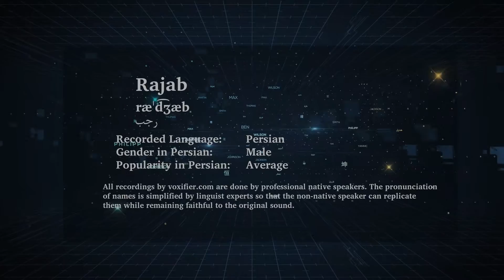How to Pronunce Rajab (رجب) in Persian (Farsi) - Voxifier.com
This is the Persian (Farsi) pronunciation, gender, and phonetics recording of the name Rajab (رجب). The same name may exist in other languages with different pronunciations.